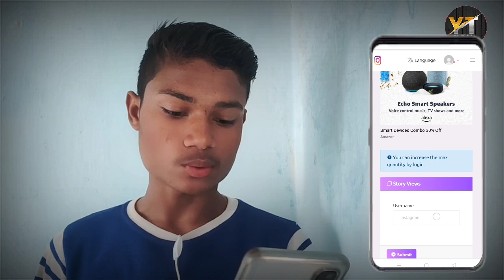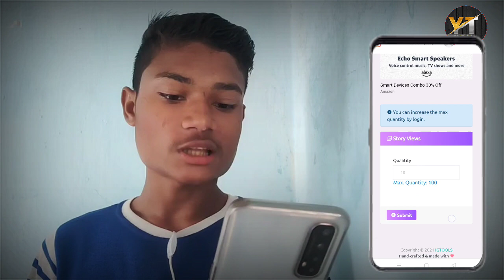how to increase instagram story views | Instagram Story views Kaise badhaye 🤔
Tnq